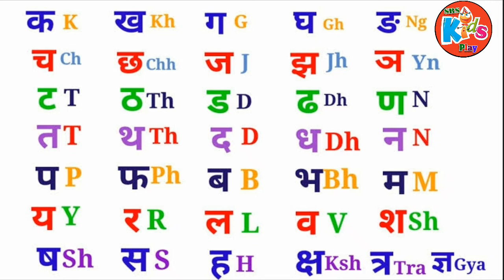Hindi Ka Kha Ga Gha writing in English || क ख ग घ को इंग्लिश में कैसे लिखें || k kh g ng Translation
SRS kids play,

Hindi Ka kha ga in english,
ka kha ga gha explained in english
क ख ग घ को इंग्लिश में कैसे लिखें, k kh g gh ko english me kaise likhe, क ख ग घ, k kh g gh, क ख ग घ का इंग्लिश, k kh g gh ka english, Hindi ka kha ga gha, Hindi ka kha ga gha write in English, ka kha ga gha write in English, Hindi ka kha ga gha write, ka kha ga gha write, k kh g eng translation, k kh g english translation ka kha ga gha क